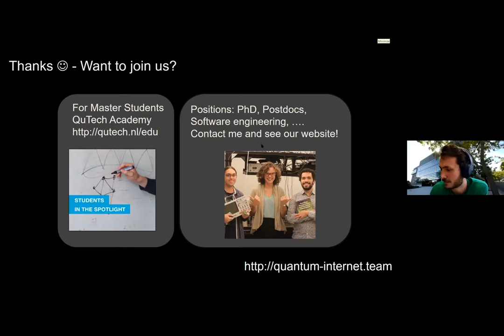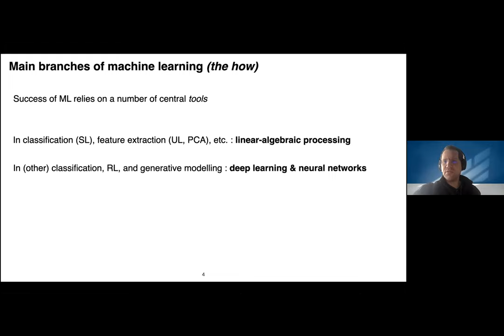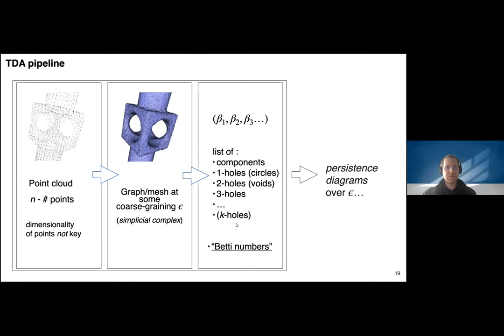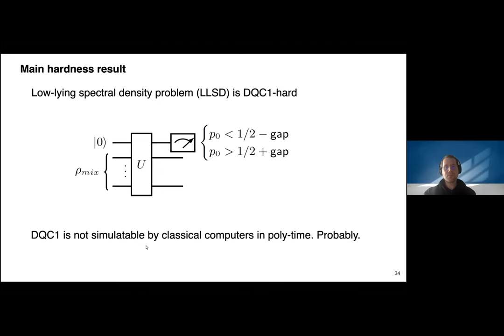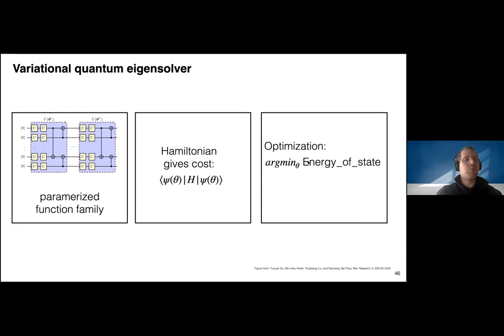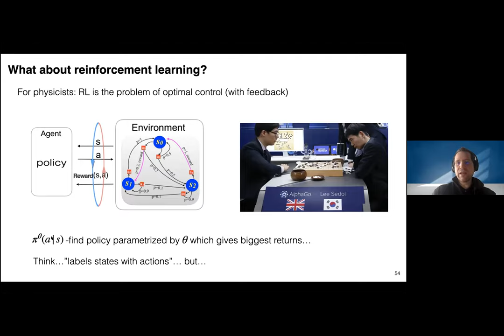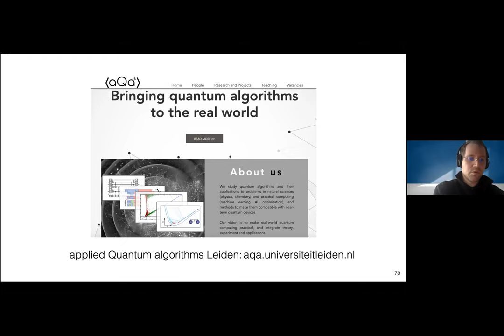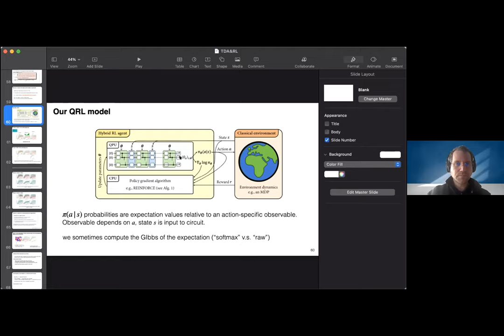ICFO-IMPRS Workshop - Talk by Prof Vedran Dunjko (Leiden University)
Talk: New and old ideas in quantum machine learning: from topological data analysis to quantum reinforcement learning
Speaker: Prof Vedran Dunjko (Leiden University)